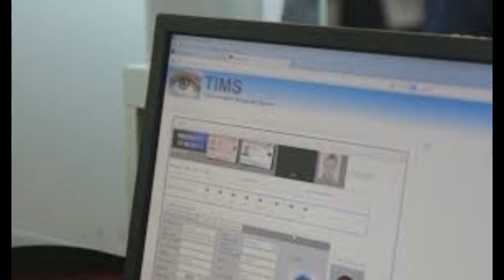Skandali i sistemit TIMS, Flamur Noka del me thirrjen e fortë për SHBA dhe vendet partnere